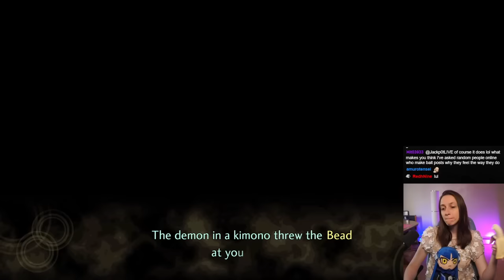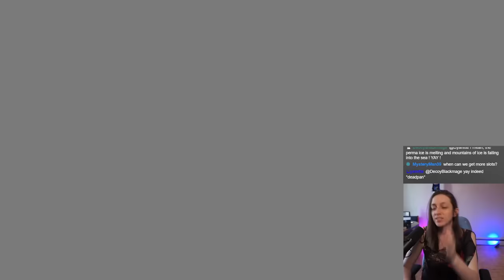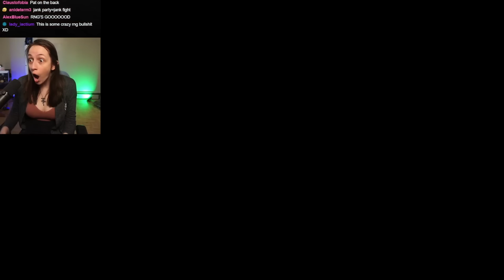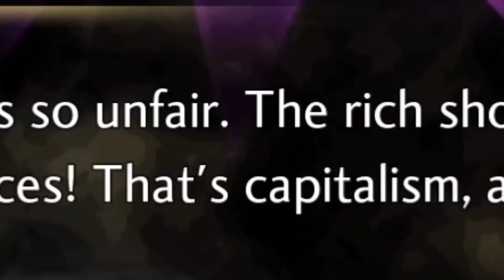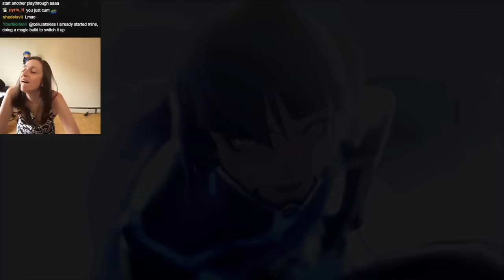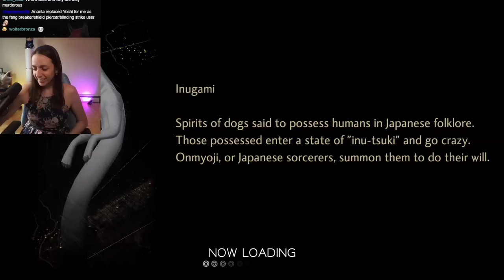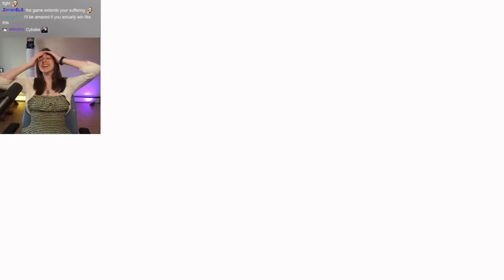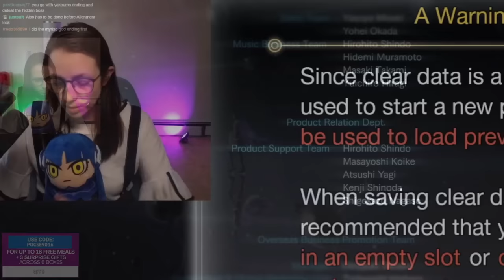Getting Fully Addicted To My First SMT V Experience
This game became incredibly addicting for me xD  I just felt the need to collect every demon more than any other persona/smt game I've played thus far!

Special thank you to Atlus for providing me the game!